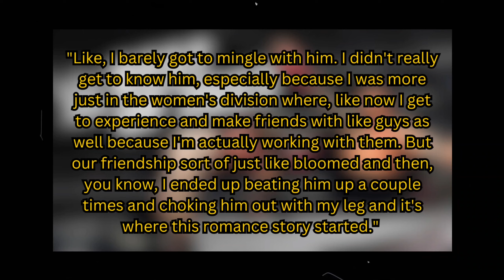Dominik Mysterio Angrily Attacks Interviewer For Calling Rhea Ripley 'HOT'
In this explosive moment, Dominik Mysterio loses his cool during an interview after the host calls Rhea Ripley "HOT." Watch as Dominik fiercely defends his on-screen partner, throwing his drink in the interviewer's face before storming out. This intense exchange showcases Dominik's protective side and dedication to Rhea. Don't miss out on this dramatic incident!